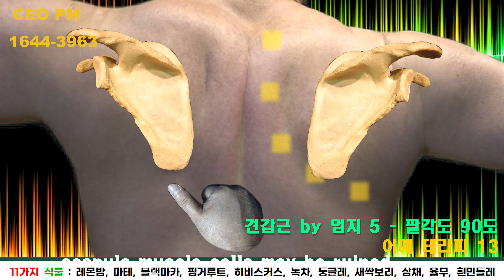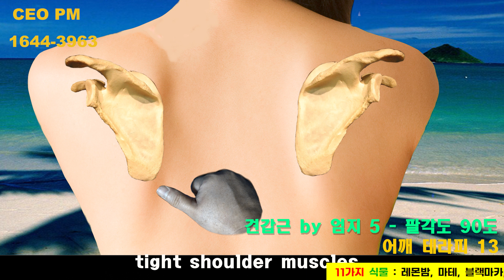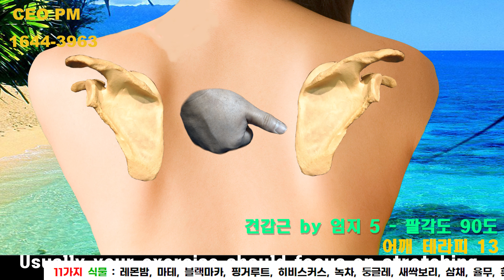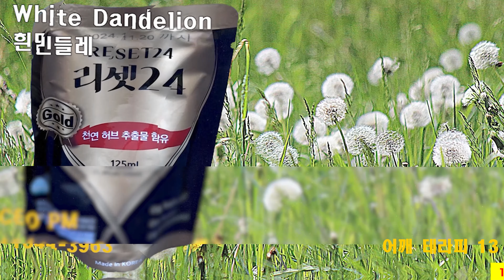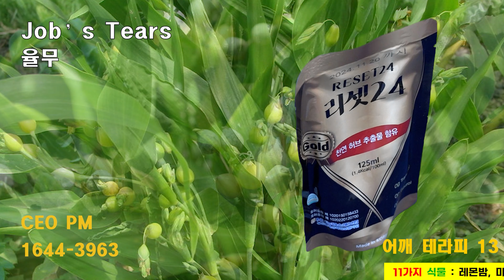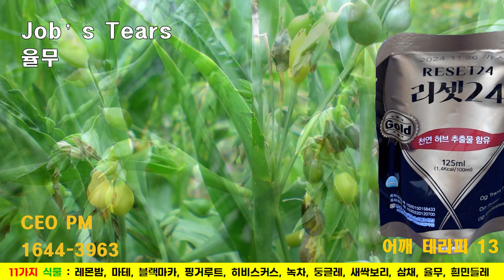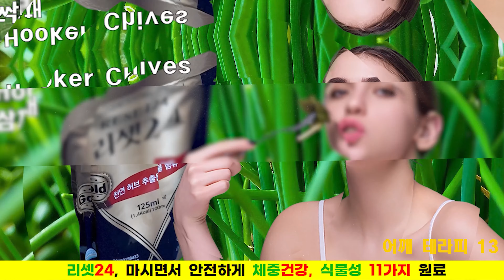체지방 감소, 마시는 다이어트, 리셋24 Reset24, 어깨근육 마사지 13, 베지-일레븐 쥬스, 베지-일레븐 주스, Vege-Eleven -100세 건강정보, CEO PM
체지방 감소 프로젝트, 마시는 다이어트 리셋 24  Reset24,  어깨 근육 풀어주는 마사지 따라하기 13 - 어깨 견갑근 by 엄지 -팔각도 90도 - 100세 건강정보 - CEO PM

리셋 24, 체중 건강을 위한 프로젝트를 소개합니다.

리셋 24는
천연 식물성 원료 11가지가 혼합된 식물성 건강 음료이며,
식물성 원료 11가지는 다음과 같습니다.

레몬밤,  마테,  블랙마카,  핑거루트,  히비스커스,
녹차,  둥굴레,  새싹보리,  삼채,  율무,  흰민들레.

베지-일레븐 쥬스
(식물성 11가지 성분 : 베지-일레븐 쥬스 : Vegetable Eleven )

레몬밤 Lemon Balm,
블랙마카 Black Maka,
핑거루트 Finger Root,
히비스커스 Hibiscus,
마테 Mate,
삼채 Hooker Chives
새싹보리 Barley Grass
녹차 Green Tea,
율무 Job's Tears
둥굴레  Polygonatum odoratum
흰민들레 White Dandelion

카톡 1:1 상담문의
1:1 채팅방 검색 ///  리셋24

리셋 24는
유해성분이 없고,
색소가 없으며
화학첨가물이 없고
방부제가 없으며
체내 흡수율이 높은
음료 형태로
모든 식물성 원료성분의 효과를 기대할 수 있습니다.

리셋 24, 체중 건강을 위한 건강음료는
농촌진흥청에서 연구개발한
흰민들레 추출기술을 기술이전하여
믿을 수 있습니다.
이외에도 다양한 특허등록을 보유하고 있으며,
KTR 한국화학융합 시험연구원에서
살균성적서, 탈취시험 성적서, 안전확인대상 생활화학제품 확인결과서, 항바이러스 시험성적서,
코로나바이러스 성적서, 공장등록증을 검증했으며,
ISO 국제표준화기구에서 검증했고,
HACCP 한국 식품안전 관리인증을 확인하여,
여러분이 안전하게 이용하실 수 있습니다.

쿠팡이나 네이버쇼핑에서
리셋24를 구매하실 수 있습니다.